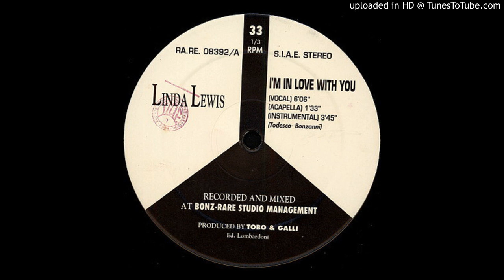Linda Lewis - I'm In Love With You (Instrumental)